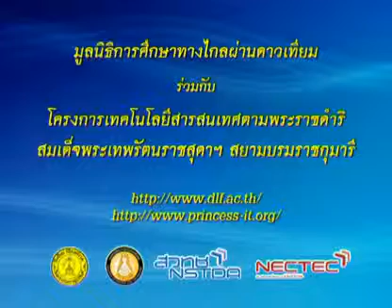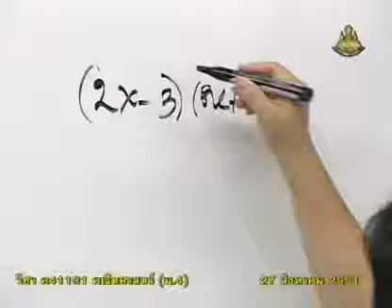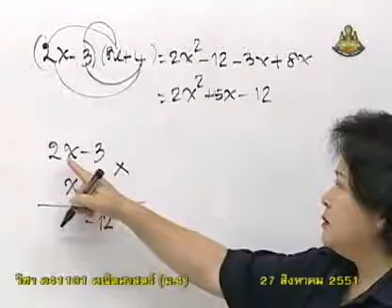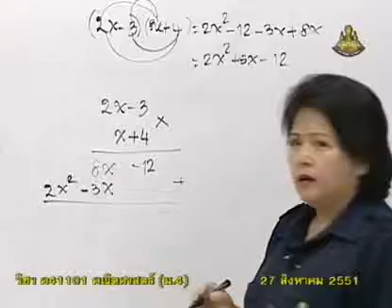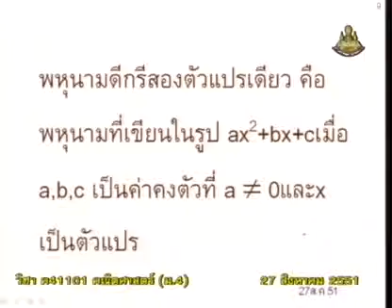103 51maM4 028Ch mathm 4 คณิตศาสตร์ม 4